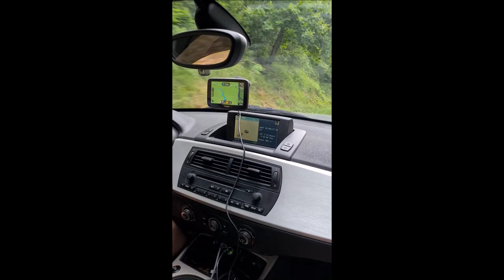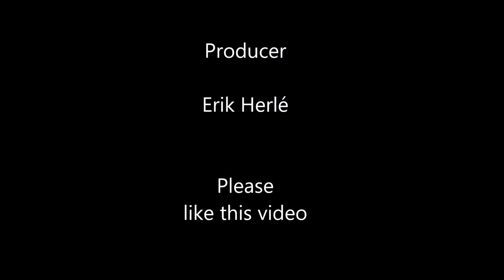Preview Pyrenees 2023 with Porsche, BMW, Honda and Lotus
Pyrenees Tour organized by Bends & Curves Roadtrips.
Driving your Lotus Elise on the best Pyrenees roads.

Lotus adventures can be seen here on Erik Herlé's canal.
Lotus is a driver's car that triggers an addiction.
My motto is: a day without the Lotus is a day not lived

Thanks in advance for liking!